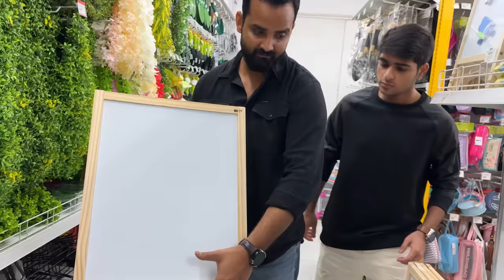1st anniversary ke liye family shopping ho gayi | Room makeover starts | vlog